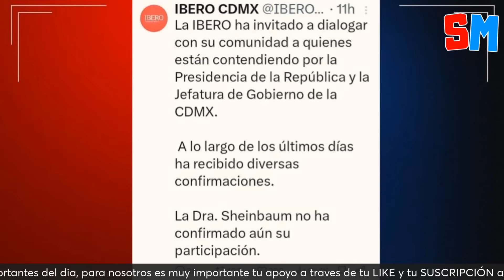Ángel Balderas TRUENA VS Xóchitl por decir que el PETRÓLEO mexicano no sirve para nada